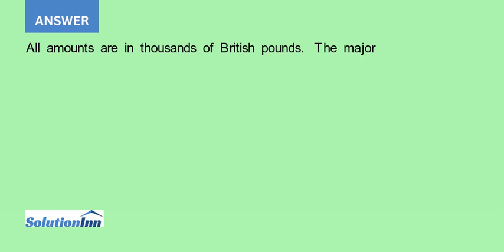Hamleys Toy Store is on Regent Street in London It has a magic department near the main door Supp...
Hamleys Toy Store is on Regent Street in London. It has a magic department near the main door. Suppose that management is considering dropping the magic department, which has consistently shown an operating loss. The predicted income statements, in thousands ...